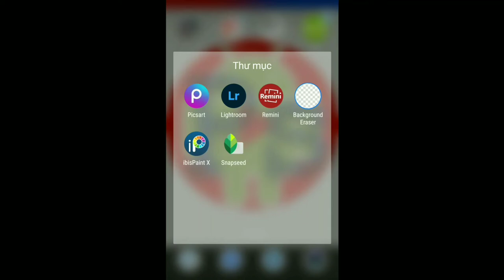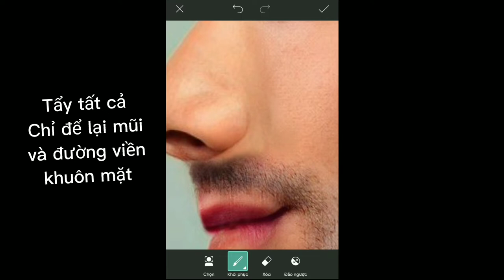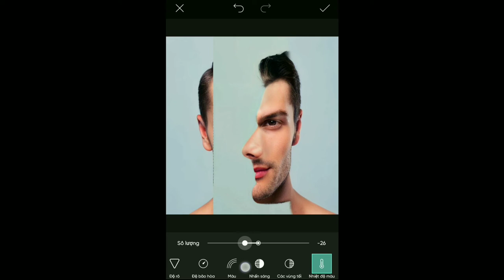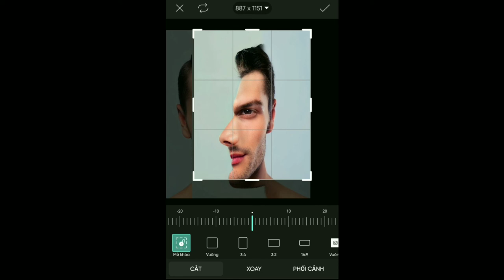Picsart| Cách ghép 2 góc mặt khác nhau thành 1 bằng picsart - Photo editing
Cách ghép 2 góc mặt khác nhau thành 1 bằng picsart - Photo editing